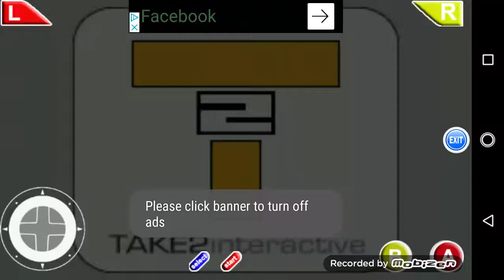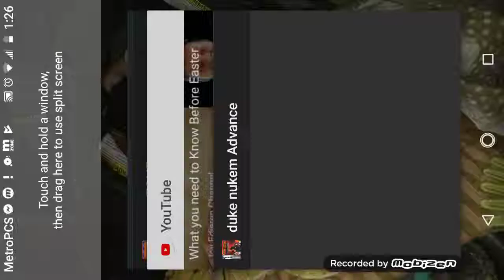Ok now I know where to go/Duke Nukem